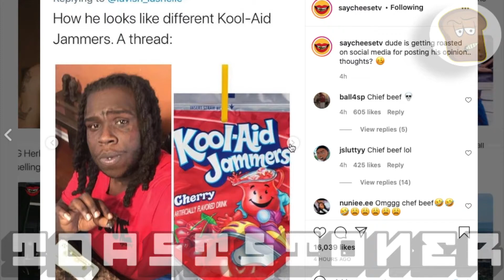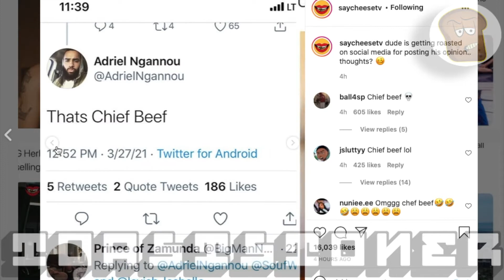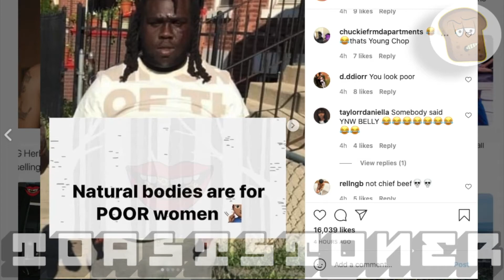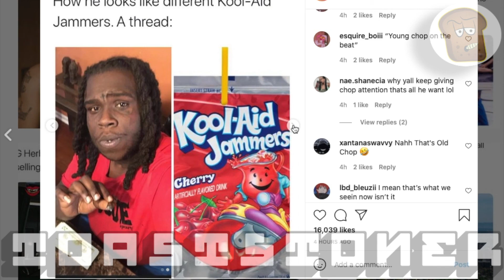Chubby Dude Roasted🔥 For Saying "Natural Bodies Are For Poor Women"